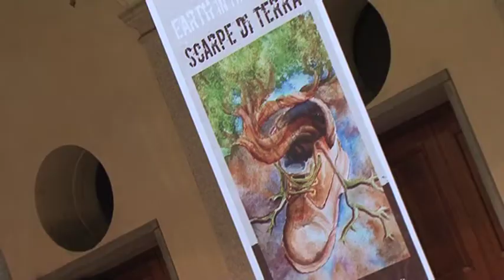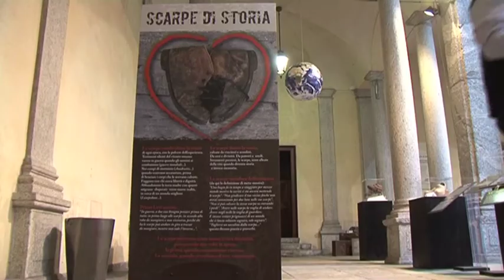Terra nelle scarpe di Antonio Gregolin 6 marzo 2013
Il cortile d'onore di Palazzo Isimbardi ha ospitato la mostra "Terra nelle scarpe", la prima mostra italiana sulle calzature come metafora nel tempo, racconto di viaggi e di storie diverse.